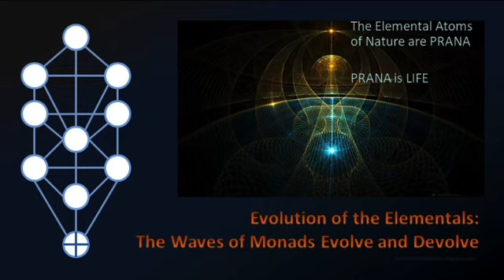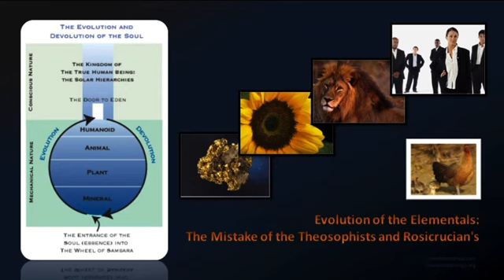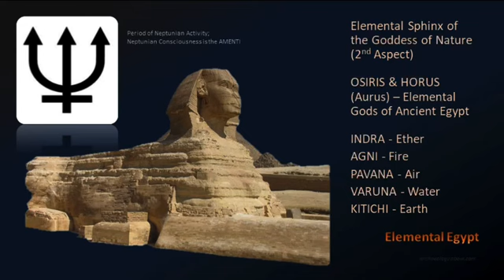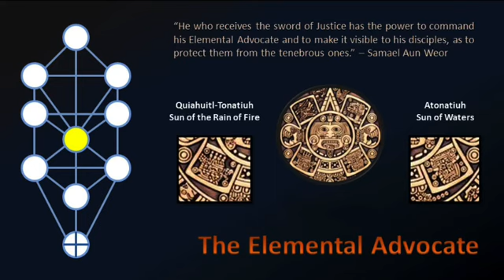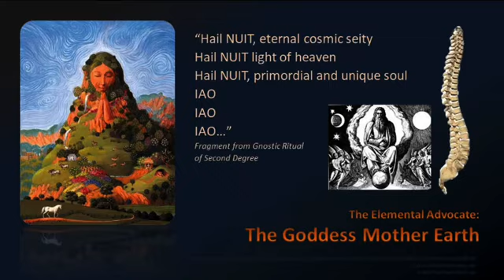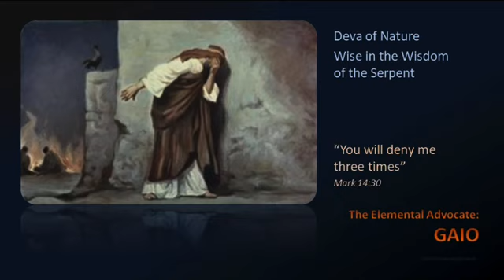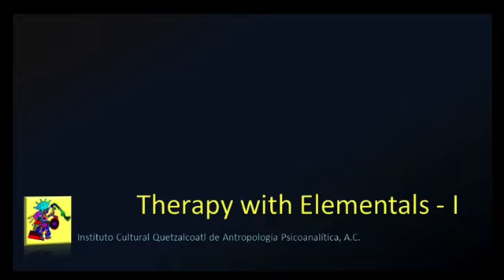The Magic of Nature: Working with Elementals, Elemento-Therapy 1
This is a First Chamber lecture for students of the ICQ, offered to the general public by the discretion of our Instructor. |
First Chamber Lecture Series |
Quetzalcoatl Cultural Institute of Psychoanalytic Anthropology, AC |